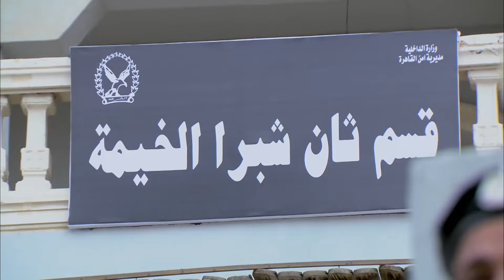"حربي وزين كبروا علي اللي علمهم الشغلانة شوف بيخططوا ازاي علي الخيانة هتتصدم" 😱😱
-حصريا ولاول مرة مسلسل "كيكا علي العالي" بطولة حسن الرداد

المسلسل بطولة: حسن الرداد, أيتن عامر, أحمد صفوت,ميس حمدان
إخراج: نادر جلال
أنتاج: محمد فوزي